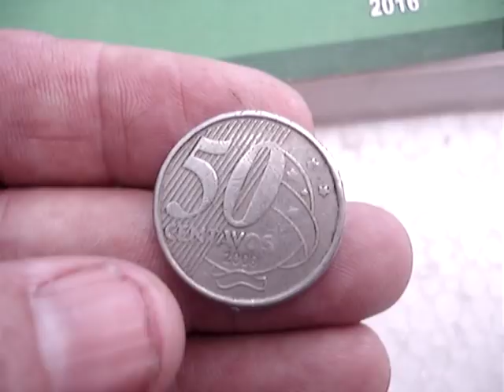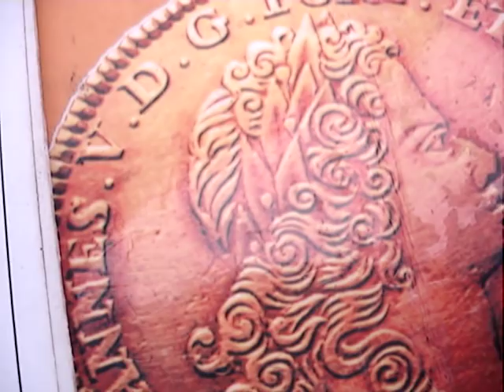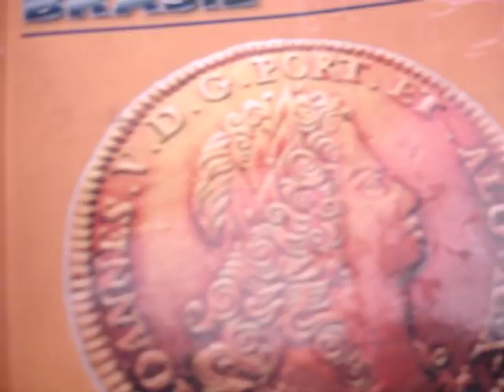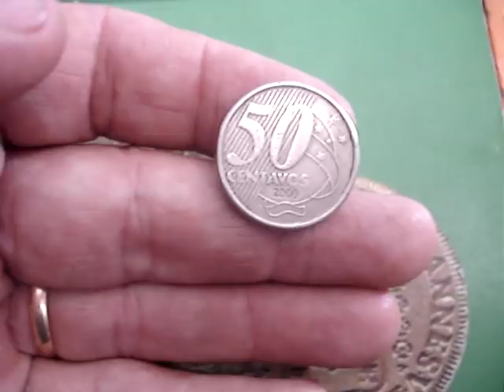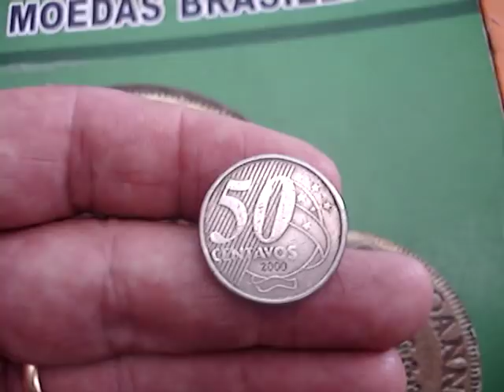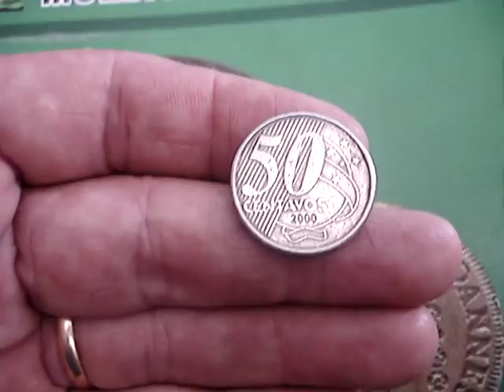MOEDA DE 50 CENTAVOS ANO 2000 TIRAGEM BAIXA QUANTO VALE VEJA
NESTE VIDEO MOSTRAMOS MOEDA DE 50 CENTAVOS COM TIRAGEM BAIXA CONFERE O VALOR